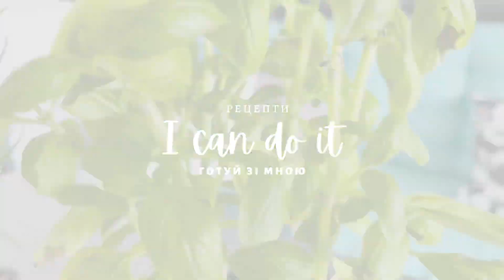Швидко та просто! Сирні краби в клярі!🧀🍣Крабові роли! Закуска на вечір! Особливе поєднання смаку!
Яка це смакота!! Ви навіть не уявляєте! Ніколи не думала, що закуска з таких простих продуктів може настільки смакувати!

Усім привіт!
Сьогодні знову закуска на вечір. Але цього разу з крабових паличок. Сирні роли з крабів. Дуже цікаво виглядає та оригінально смакує. Хто любить щось новеньке, то швиденько зберігайте собі цей рецепт і біжіть готувати.

Сирні краби в клярі

🔘 240 гр крабових паличок
🔘 3 яйця
🔘 60 гр панірувальних сухарів
🔘 120 гр твердого сиру
🔘 30 гр крохмалю
🔘 6 ст.л води
🔘 4 ст.л кунжуту
🔘 0,5 ч.л солі
🔘 зелена цибуля
🔘 копчена паприка
🔘 сухий часник